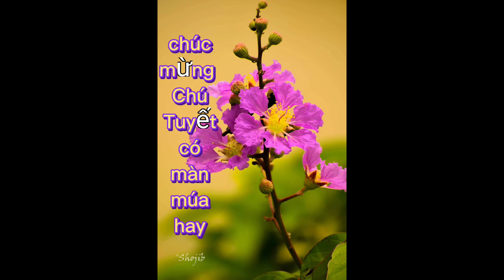chú Tuyết màn múa tết tết tết đến rồi